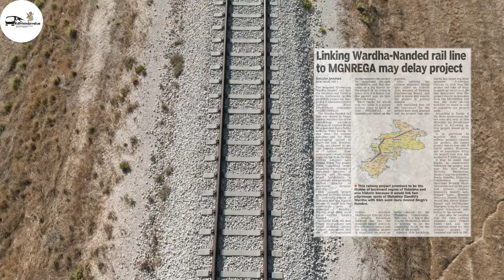Wardha-Yawatmal-Naded Railway Project work progress 2023-24